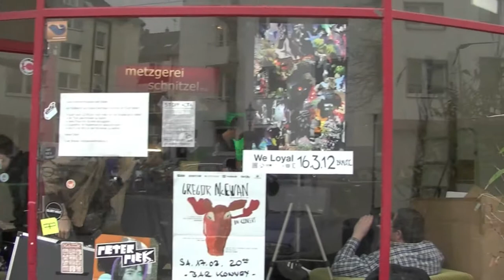CCTV feat. WE LOYAL - "Arch Of Glass"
triggerfish.de präsentiert CoolChamberTV Volume 41 feat. WE LOYAL mit "Arch Of Glass". Zum Artikel